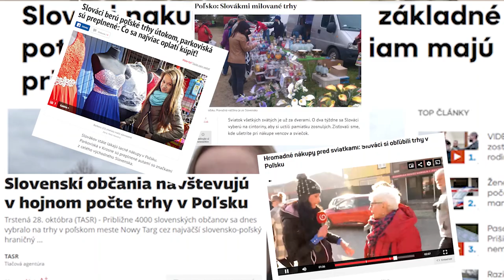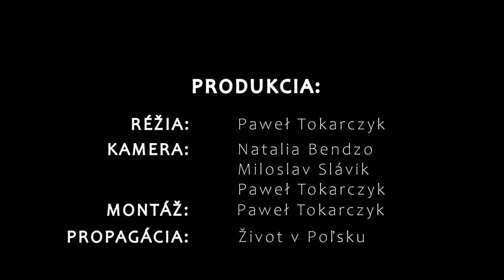Život v Poľsku: Ľudovít Barkovský